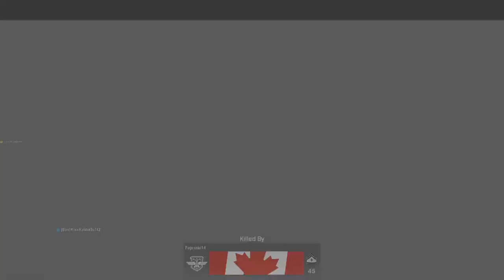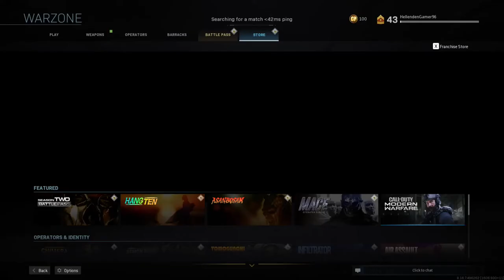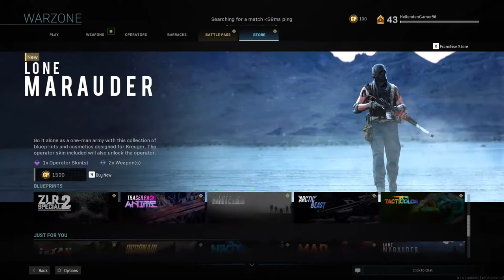playing call of duty warzone with mouse and keyboard (part 2)